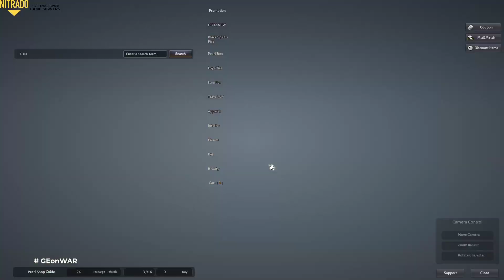[HINDI]🔴 Black Desert 🎮Barter & Ninja Aweken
Nitrado offers high-quality services at an affordable price, Nitrado also managing ARK offcial server.